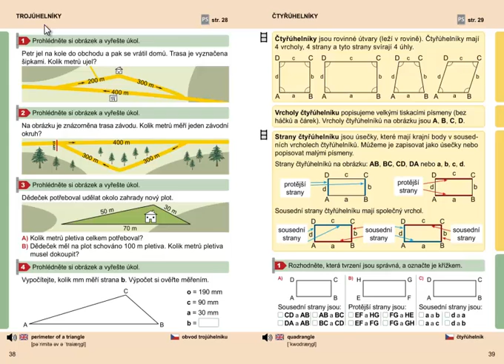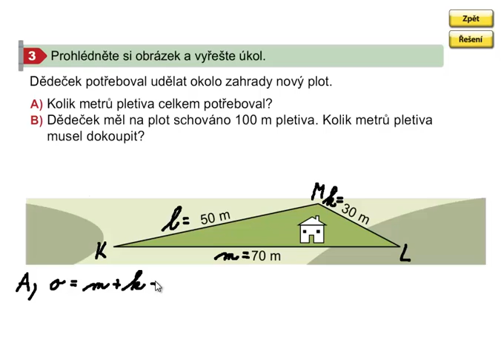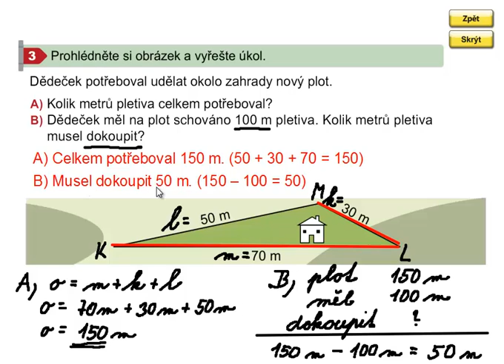Obvod trojúhelníku (slovní úloha), Geometrie 3. ročník, strana 38, cvičení 3